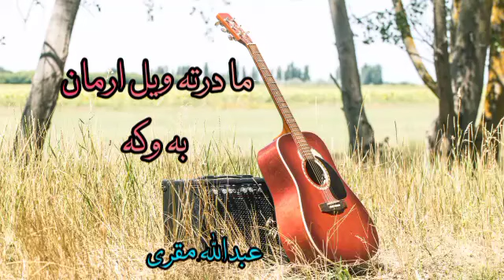عبدالله مقری| افغانی پشتو | ما درتہ ویل ارمان به وكه | سندرہ | Abdullah Muqurai| Afghani Pashto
Pashto Songs | Abdullah Muqri New songs  | Sad Tapay |
Abdullah Muqri Song
Afghansong
Afghani Pashtoo Song
Abdullah Muqri
Abdullah Muqori
Abdullahmuqurai
Abdullah Muquri
Abdullah Muqri Song
Abdullah Muquri Tapey
Abdullahmuqurai Tapey
Abdullah Muqri Watan Song
Abdullah Muqori Tapey
Abdullahmuqurai Sad Song
Abdullah Muqri Afghani Pashto
Abdullah Muqri Afghani Song
Abdullah Muquri Armani Tappay
Abdullah Muqori Tapey
Abdullah Muqurai Old Song
Abdullah Muquri Tapey
Abdullah Muqori Attan Song